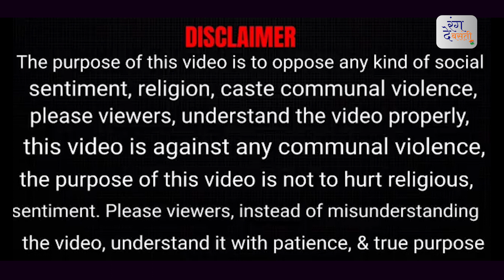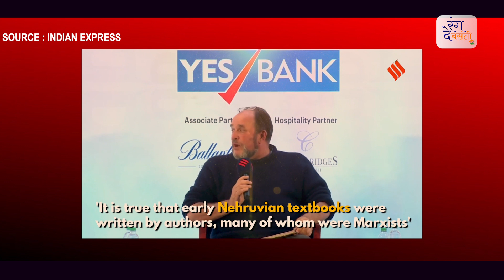Ram Puniyani || History of India || Rang De Basanti || William Dalrymple || Mughal Empire